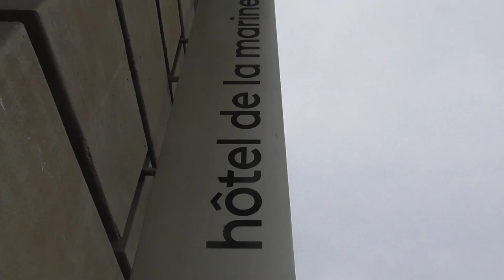Riisa Naka 仲里依紗 @ Paris FashionWeek 4 march 2023 show Tribute to Vivienne Westwood